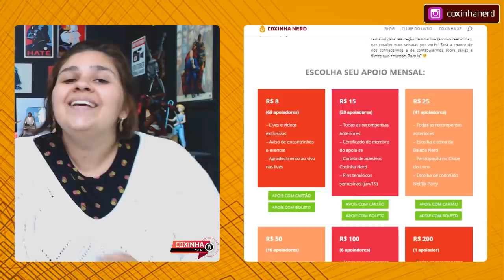THE POLITICIAN (NETFLIX) 💰 VOCÊ VAI SE APAIXONAR (SEM SPOILER) | COXINHA NERD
The Politician é a nova série original Netflix criada pelo gênio Ryan Murphy! Na história, o adolescente Payton Hobart (Ben Platt) tem um sonho: se tornar o presidente dos Estados Unidos. Enquanto o cargo não chega, o garoto de família rica tem seus planos traçados, que incluem entrar em Harvard, se tornar presidente do grêmio estudantil e conseguir as melhores notas. Mas o Ensino Médio vai ser muito mais difícil e competitivo do que ele imaginava.

The Politician estreia no dia 27 de setembro de 2019 no catálogo da Netflix Brasil e estamos ansiosos para conferir tudinho com vocês!!